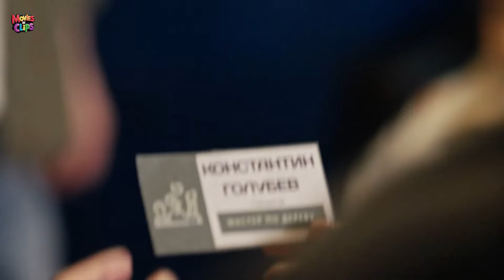Новинка 2023!!! Сериал "БУМЕРАНГ" Орит Блейзер и Иван Зайцев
Сериал "Бумеранг".
Алла попала в автомобильную аварию, в которой погибла женщина. Она решила помочь семье погибшей и предложила вдовцу Косте работу. Он не отказался – нужны деньги. Со временем Алла поняла, что невольно влюбилась в Константина…

Впереди героиню ждет череда головокружительных событий и испытаний, благодаря которым она не только раскроет тайны своего прошлого и обретет возлюбленного, но и окажется перед самым непростым выбором в своей жизни.

Актеры
Орит Блейзер, Иван Зайцев, Екатерина Темнова, Людмила Титова, Мария Ильина, Мария Вологина, Евгений Ходзицкий, Василий Молодцов